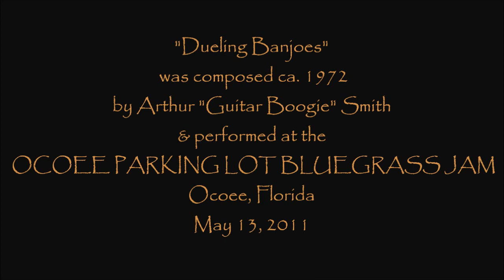Dueling Banjos ~ THE OCOEE PARKING LOT BLUEGRASS JAM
A SUPERCHARGED BATTLE OF THE BANJOS, with Tennessee's Daniel Rothwell on the Old-Time Clawhammer Folk Banjo and Florida's Jerry Foran playing a rare Gibson Mastertone Deluxe.  Only 27 of this particular model were made.  Enjoy this exhilarating rendition from the 1972 motion picture soundtrack hit, "Dueling Banjos" with the Jam's regular bass man, Bill Miller, driving the beat.